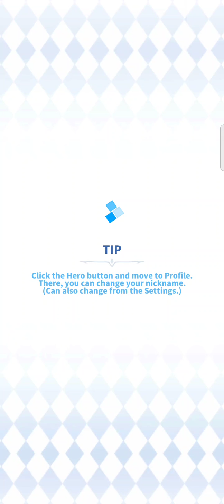VOCÊ DEVE FAZER ESSA ROTINA TODOS OS DIAS SE QUISER FICAR FORTE RAPIDO NO THE RAGNAROK LABYRINTH !!!